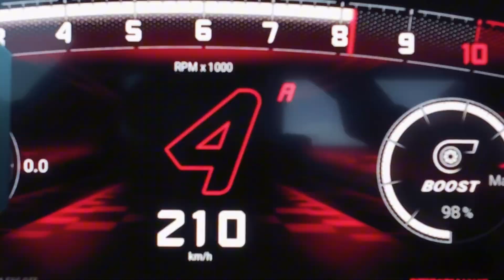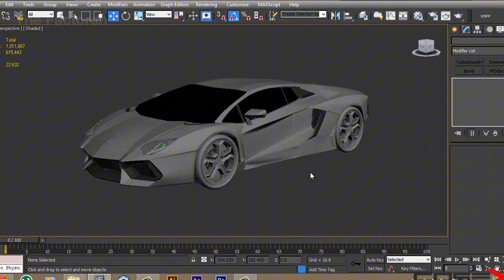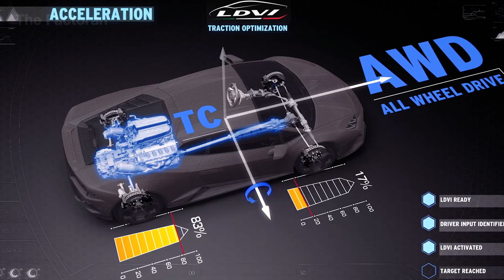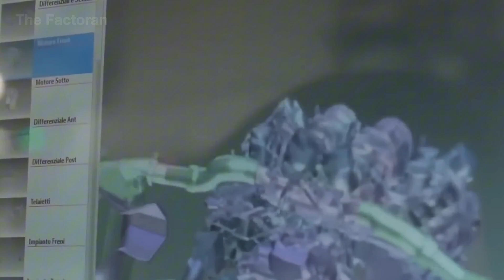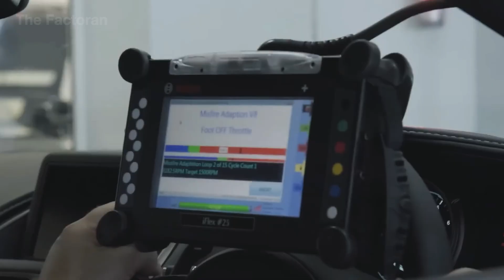How $1 Million Dollar Lamborghini Supercars Are Made In Massive Production Line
Have you ever wondered how a $1 million Lamborghini supercar is crafted — the kind of machine that turns raw power into pure art?

In this documentary, The Factoran takes you inside the exclusive production lines where Italy’s most iconic bulls are born. From carbon-fiber body panels sculpted by hand, to V12 engines mounted with surgical precision, and interiors stitched from the finest leather — every Lamborghini is a masterpiece of speed and luxury.

Watch how limited-run supercars are built step by step, blending cutting-edge engineering with centuries of Italian craftsmanship. 💬 Would you ever drive a million-dollar Lamborghini if given the chance?

🌐 The Factoran reveals how the modern world is built — from raw materials to finished products. Through cinematic documentaries, we uncover the machines, people, and secrets behind manufacturing at scale. From legendary factories in Italy to advanced testing labs — this is how supercar icons are born.

0:00 Introduction – How Lamborghini Supercars Are Made
1:05 Lamborghini Origins – The Rivalry with Ferrari
2:06 Lamborghini Design & Carbon Fiber Crafting
4:27 Lamborghini Engine Manufacturing – V10 & V12 Assembly
5:49 Lamborghini Body Frame Construction – Chassis & Exterior Build
8:38 Mechanical Integration & Interior Manufacturing – Engine and Luxury Interior
10:44 Lamborghini Final Assembly – Complete Supercar Build
15:10 Conclusion – $1 Million Lamborghini Production Line